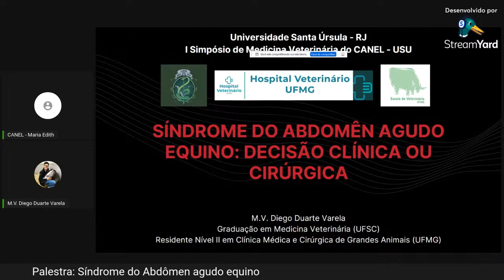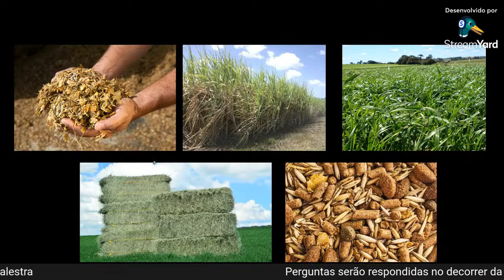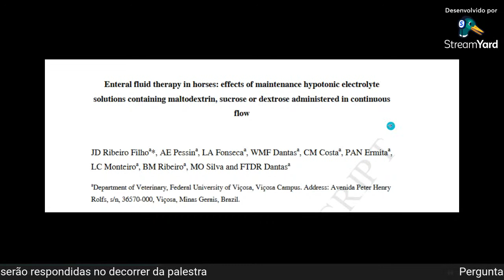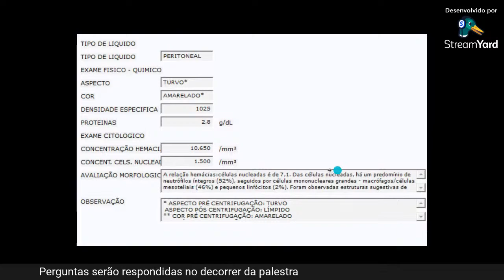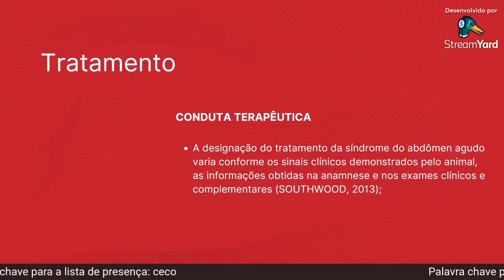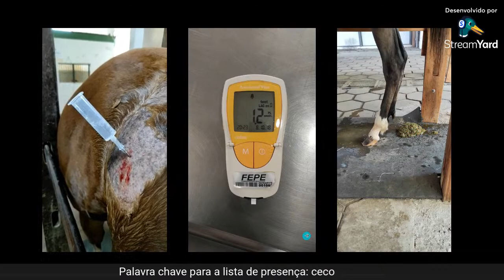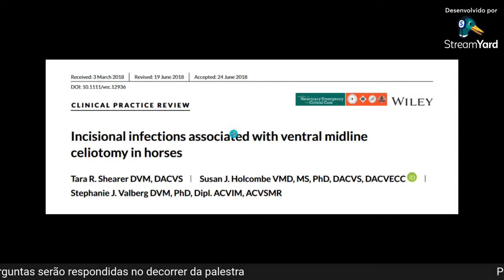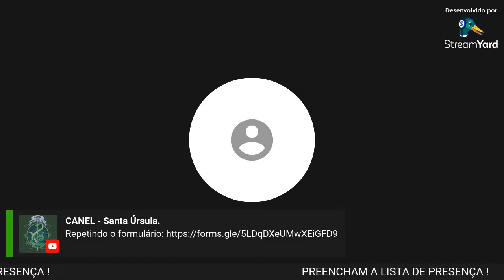Palestra: Síndrome do abdômen agudo equino - 3 Dia de simpósio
O Centro Acadêmico Nair Eugênia Lobo convida todos a participarem do nosso I Simpósio de Medicina Veterinária realizado pelo CANEL! O evento acontecerá de forma remota pela plataforma do YouTube.

🚨EVENTO GRATUITO E ABERTO PARA TODOS OS PÚBLICOS !

27/07 Dia: Medicina veterinária de grandes animais

19:50| Palestra síndrome do abdômen agudo equino - M.V. Diego Duarte Valera